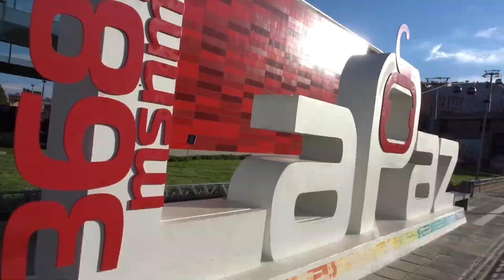Coke oder Koks? - VLOG #19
War in La Paz. Da hats überall Drogen.

Gebt euch!